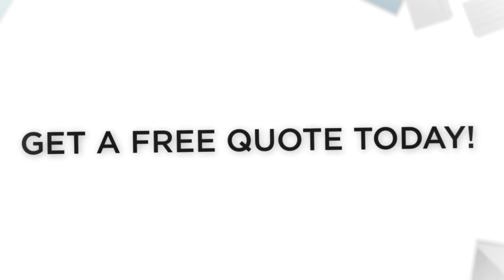BRIDGING FINANCE SUNDERLAND SR1 SR2 SR3 SR4 SR5 SR6 SR7 SR88